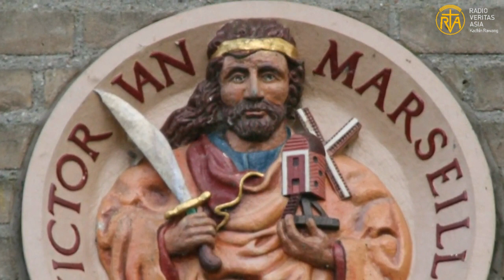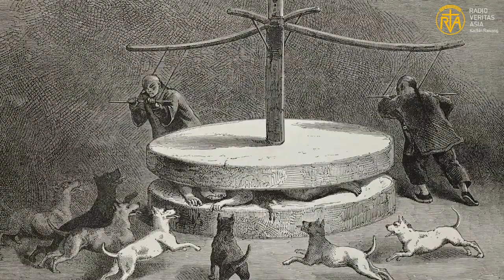St. Victor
St. Victor of Marselles (AD 290)